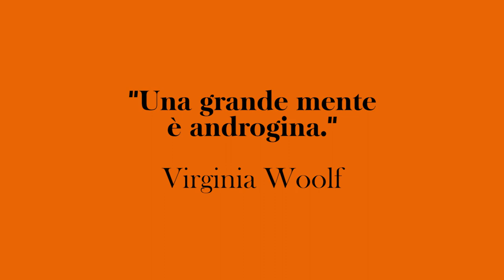Sandro Lombardi legge "Orlando" di Virginia Woolf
"Orlando è la biografia che diventa romanzo di un eroe che diventa un’eroina e che vive parecchi secoli. Non ci vuole molto a capire che il suo tema non è l’immortalità né il sesso né la letteratura né Vita Sackville-West a cui il libro è dedicato. Il tema è piuttosto lo slittamento o, meglio ancora, la metamorfosi: di un corpo nell’altro, di un sesso nell’altro, di un genere nell’altro. Ciò che il personaggio Orlando e la sua vita fantastica ci dicono è che dentro ognuno di noi non esiste un sé prestabilito e rigido, bensì molti sé fluidi, instabili, che mutano incessantemente pur conservando al proprio interno elementi di continuità." - dall'introduzione all'audiolibro di Mario Fortunato.